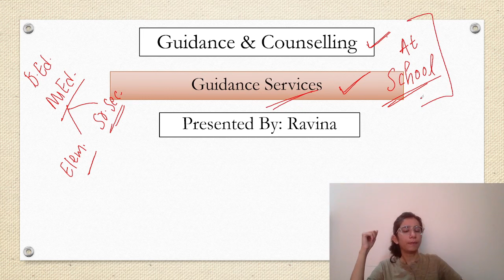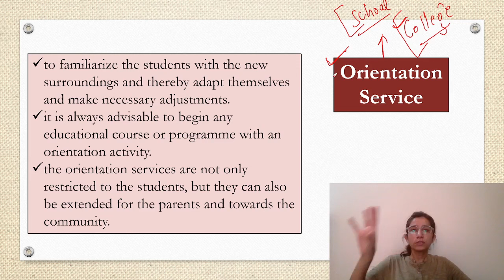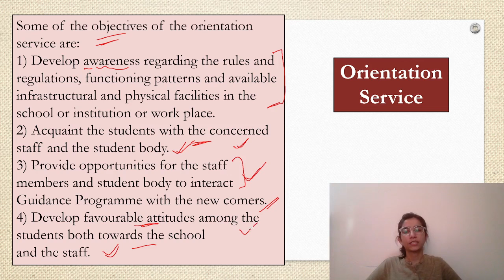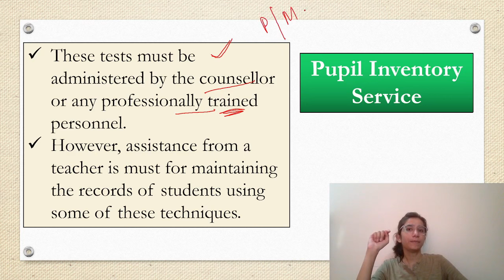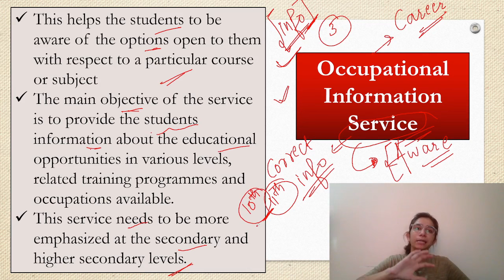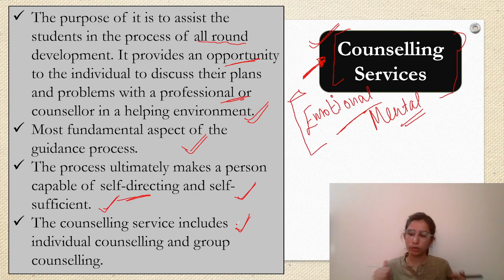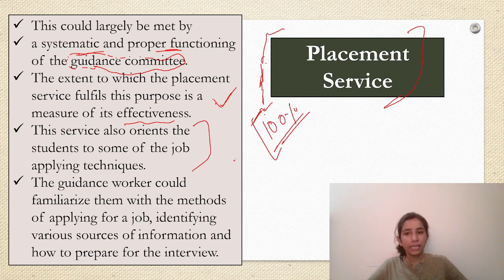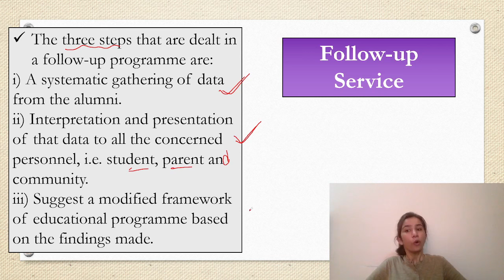Guidance Services | Guidance & Counselling | B.Ed./M.Ed./UGC NET Education | Inculcate Learning